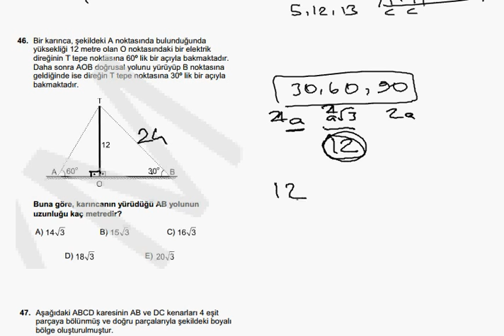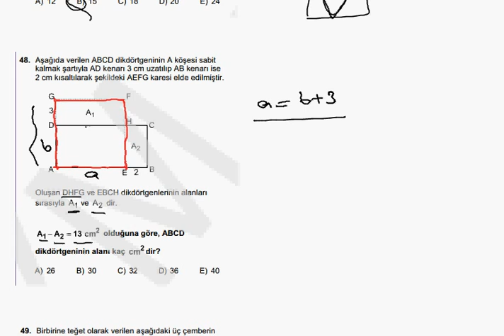ALES 2013 Geometri Soru Çözümleri ( Sayısal 1 )